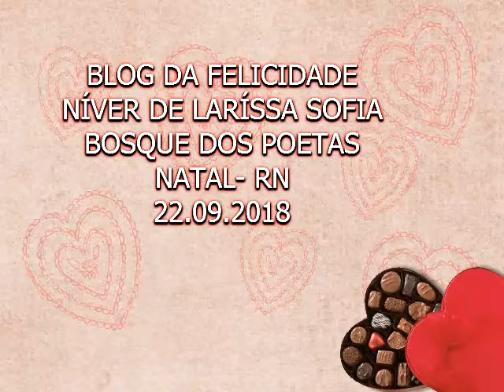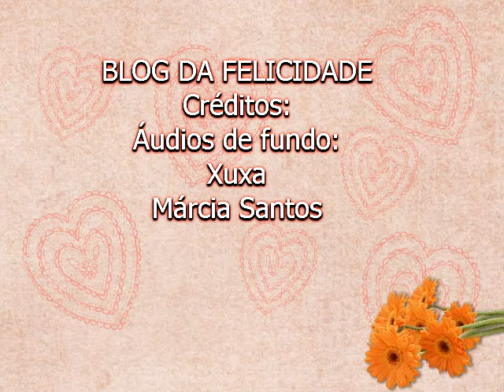BLOG DA FELICIDADE - ANIVERSÁRIO DE LARÍSSA SOFIA - 22.09.2018